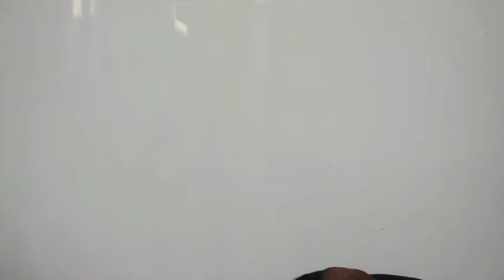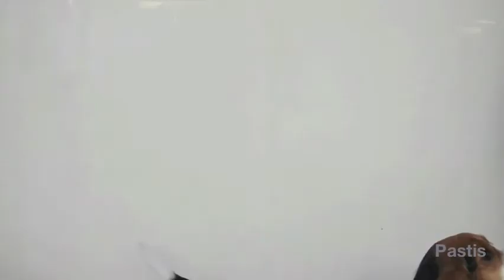INTEGRATED 2009 Erik Kessels